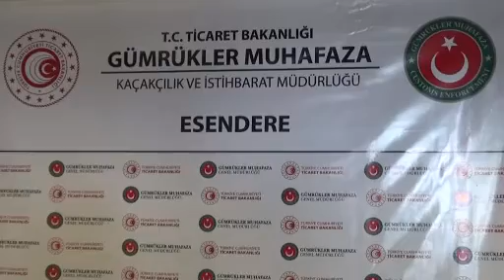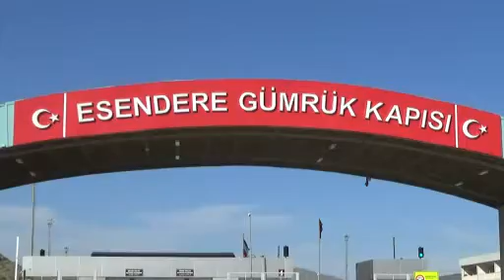Esendere’de 35 milyon 250 bin lira değerinde eroin ele geçirildi